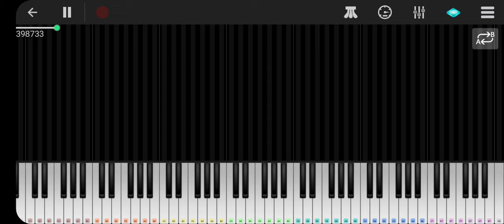UNIVERSAL theme song on piano!!